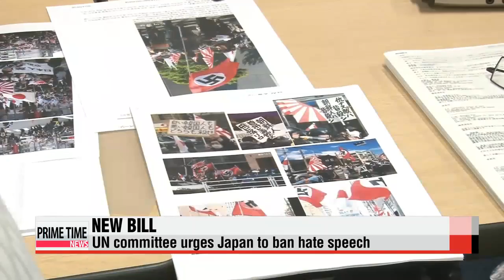UN to review issue of hate speech against Koreans in Japan 유엔 인종차별철폐회 "日,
The UN Committee on racial discrimination has begun a review of Japan for the first time since 2010... as reports of hate speech against foreign residents including Koreans in Japan have come to the committee′s attention.
And the Korean community there says there′s urgent need for action.
Kim Hyun-bin has the details.
The United Nations′ Committee on the Elimination of Racial Discrimination has begun a review of concerns about hate speech against Koreans residing in Japan to determine if the country has violated the international convention aimed at eliminating racial discrimination.
The review comes amid reports of anti-Korean protests on the streets of Japan as Korea and Japan are dealing with tense diplomatic relations over historical issues.
The committee has expressed particular concern about reports of a right-wing group that was said to have used racially derogatory terms against Korean residents in Japan.
The committee has also urged the Japanese government to pass a new bill to bring its laws into line with the convention.
Although Japan is party to the convention, it does not have a law that bans racial discrimination, including hate speech.
Korean nationals in Japan say there is an urgent need for a new policy, as their rights are being violated.

"Our biggest goal is for the Japanese government to pass a bill banning racial discrimination."
Tokyo says it must first determine whether a new policy would conflict with its freedom of speech laws.
The international convention took effect in 1969 and it requires parties to outlaw hate speech.